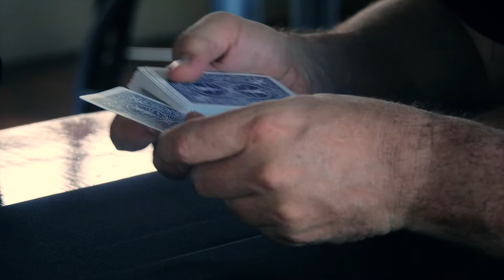"No Regrets, Coyote" Video Book Trailer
Video book trailer for FIU Creative Writing Professor John Dufresne's new crime novel, "No Regrets, Coyote."